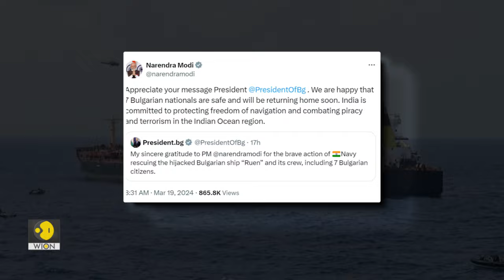Bulgaria President thanks PM Modi for Indian Navy’s 40-hour operation | WION Originals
Indian Navy proved their mettle as they battled Somali pirates. The Navy rescued Bulgarian Ship MV Ruen on March 16. Indian Navy carried out the 40-hour-long operation and forced 35 Somali sea pirates to surrender. Bulgarian President Rumen Radev has expressed his gratitude towards PM Modi and the Indian Navy